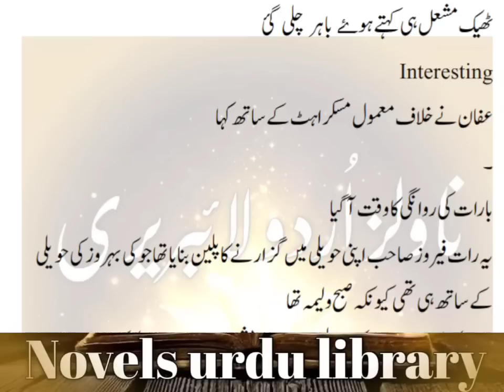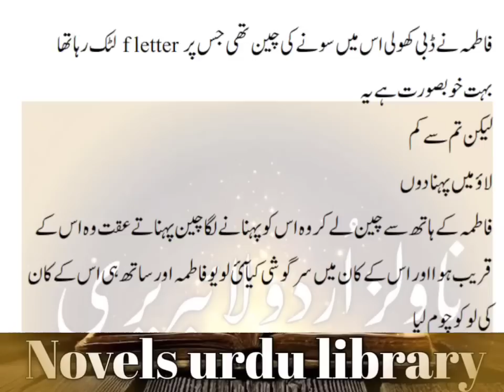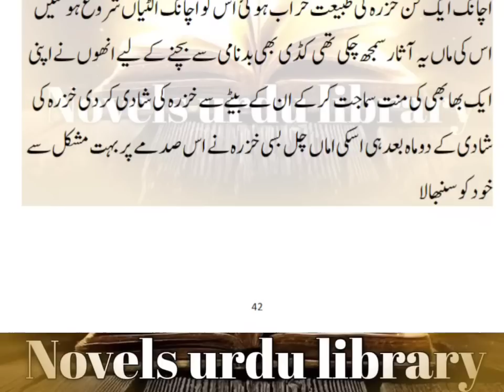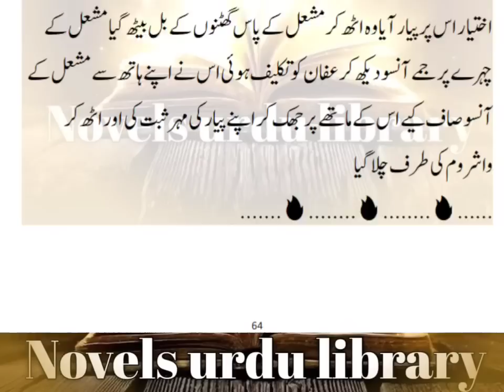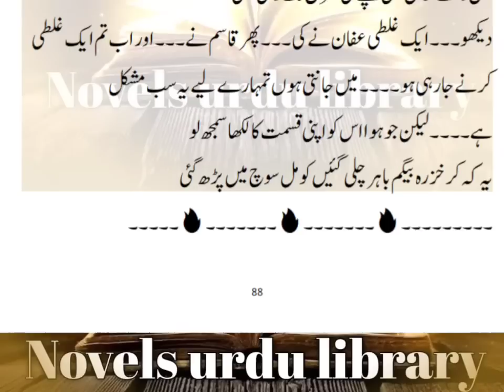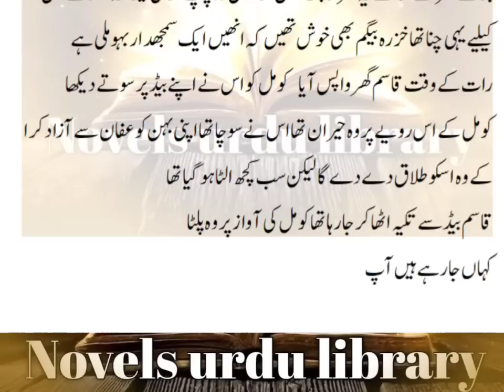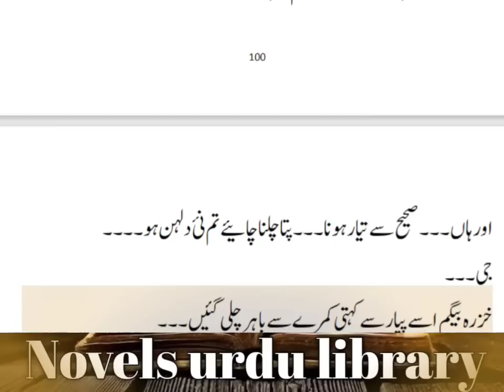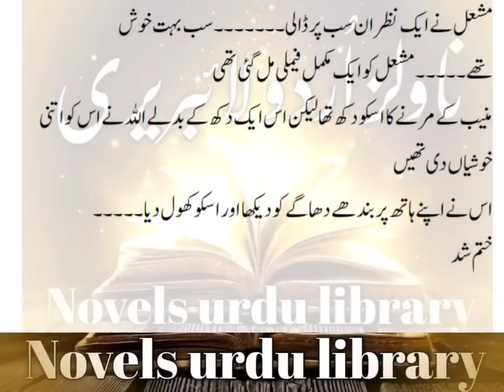Force Marriage | Rude Hero | Kidnapping base | Revenage base | Cusion Romantic Complete Audio Novel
Rude hero Kidnapping base cusion base Revange base complete audio novel